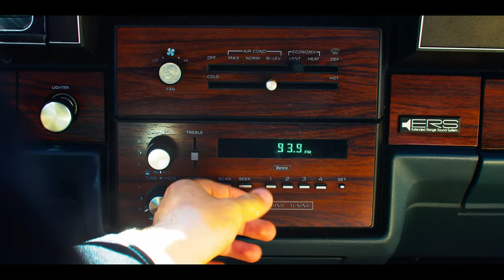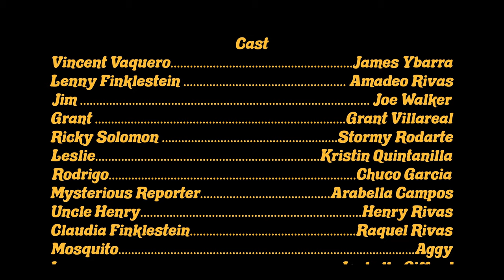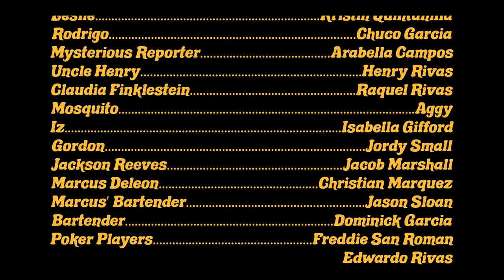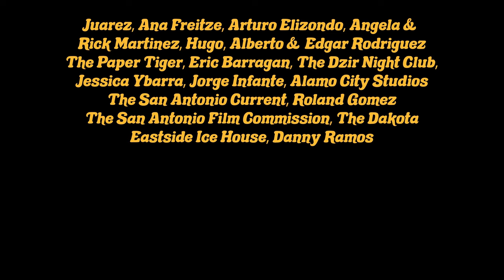Salesman The Series: Pilot (4K) - Theatrical Release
The series takes place in San Antonio, Texas during the mid-nineties. After getting an eviction notice, Lenny Finklestein, a manipulative, quick-talking watch salesman accidentally becomes involved in hustling drugs with Vincent Vaquero, a dangerous criminal.

During Amadeo‘s freshman year at North East School of the Arts (NESA), he was assigned to make a little short stop motion project. He came up with an idea about a watch salesman who gets evicted, and gets so angry he punches someone that rejects his sale and ends up in jail.

Amadeo decided to write a script with Colby Guillory, a long time friend since sixth grade. He would spend the next two years trying to create a live action version of the short with the help of his childhood best friend Daniel Smith and Kristin Quintanilla who would play many roles on set and would later be Amadeo’s longtime girlfriend. He met James Ybarra on a film set and later casted him to play Vellucci, who would later develop into the character Vincent Vaquero in the newest iteration.
When the “Salesman” short film was finally finished Amadeo and Colby started to develop a sequel titled “Colorblind.” "Colorblind" won best short at the 2019 Mission City Film Festival.

In 2020, Amadeo became close friends with James Ybarra. Amadeo, Colby, James and Kristin would make short films together. Amadeo and James were taking a drive around the Westside of San Antonio when Amadeo introduced music made in San Antonio during the 60s known as Chicano soul.  This experience gave James the idea to turn the Salesman short films into a series, that properly represents San Antonio, the stories, culture, and people in it with a satirical twist.

The crew would meet every Sunday in Castroville off of James’ property to develop the characters and story.  James would be the director, Colby as the head writer, Kristin as the director of Photography, and Daniel as the colorist.

Whether it would be a film shoot or post-production, something would go wrong. At one point, we had 5 people staying at Amadeo’s house for almost a month straight to edit, plan, and shoot. The work became grueling, being a very small operation, but thanks to James’ leadership and determination to finish what we started, we managed to export the final version before our deadline. It took a year to create the pilot, and we made many new friends along the way, such as Josh Padilla who handles our PR, Fabian Munoz, one of the producers/AV Tech, and Marc Rios, our VFX Supervisor.

“Salesman: The Series - Pilot” was released on April 14th, 2022 at Alamo City Studios thanks to the help of Kerry Valderama and the San Antonio Film Commission. We had hundreds of attendees, so many that we had to do 4 screenings to make sure everyone who came out saw the episode. Later, we screened it at the 2022 San Antonio Film Festival, where it caught the attention of the SA Current and the SA Report. They wrote a nice article about us and definitely made it easier when we decided to make an episode 2.

It has taken over a year to make Episode 2, and this journey is far from over. We are not just doing this for ourselves, but because we believe that this project is bigger than any of us. It’s raw, different, and new. It’s a testament to San Antonio and her people, and if any show deserves to be brought into syndication it should definitely be this one.